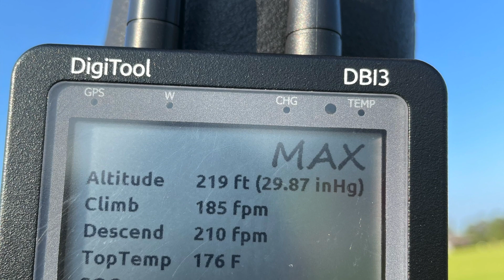2022 Gulf Coast Hot Air Balloon Festival "Sponsor Flight"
Facebook @Really Hot Air Balloon Team. We are a family owned and operated balloon ride company located in Zachary,LA.